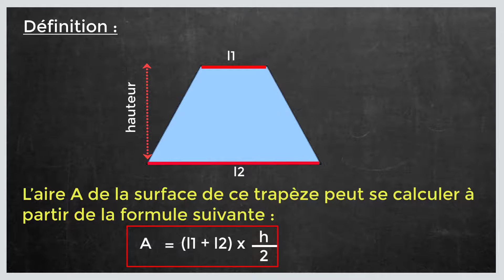Comment calculer la surface d'un trapèze (Formule Surface trapèze)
Dans ce tuto le Papillon matheux on va découvrir comment calculer la surface d un trapèze étape par étape et pour éclaircir davantage cette leçon on finira à donner des exemples sur la manière de calculer la surface d un trapèze

Définition de l'Aire d'un trapèze :

L’aire représente une surface.
C’est un nombre qui permet d’exprimer « la taille » de cette surface.
Pour calculer l’aire de figures géométriques, il faut utiliser des formules.

Un trapèze est un quadrilatère dont deux des côtés sont parallèles. Soient l1 et l2 les longueurs de ces deux côtés, et h la hauteur du trapèze.

Comment calculer l aire d un trapèze :
Voici la formule permettant de calculer surface d un trapèze:

L’aire A de ce trapèze peut se calculer à partir de la formule surface trapèze suivante :
A = (l1 + l2) x h / 2

Pour calculer calculer la surface d un trapèze, il faut donc connaître :

• La mesure des longueurs l1 et l2
• La mesure de la hauteur

Généralement, aire d un trapèze rectangle s’exprime en cm2

Et voilà calcul surface d un trapèze irrégulier étape par étape

Exemple de calcul de surface d un trapèze :

 l1=6
 l2=4
 h=3

donc formule surface trapèze A=(6 + 4) x 3/2 = 15

J'espère que cette leçon était très bénéfique pour vous et que vous avez appris Comment calculer la surface d'un trapèze

N'hésitez pas à poser vos questions dans les commentaires sur le sujet " calculer la surface d un trapèze " ou un autre sujet mathématique. J’essayerai de répondre au maximum à vos questions

Je resterai à votre disposition si vous avez des remarques ou des propositions pour améliorer cette leçon intituler " Comment calculer la surface d'un trapèze (Formule Surface trapèze)"

Sujet similaires à " Comment calculer la surface d'un trapèze (Formule Surface trapèze)"